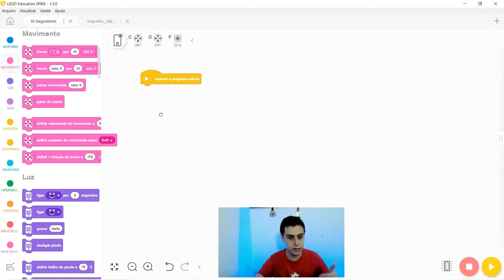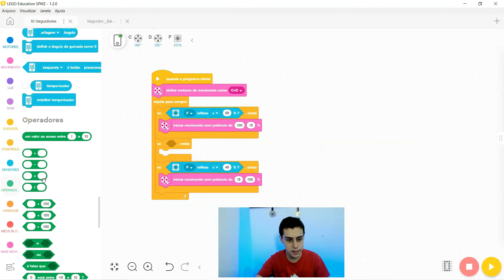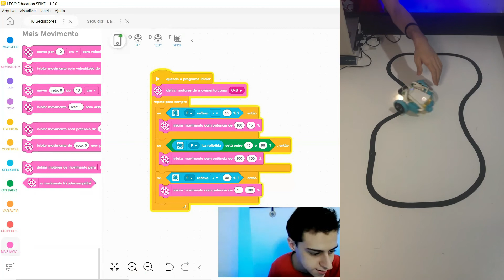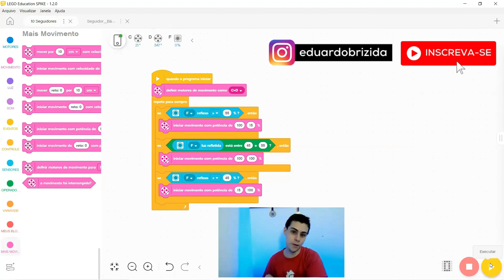SEGUIDOR DE LINHA BÁSICO COM 3 AÇÕES - SPIKE PRIME